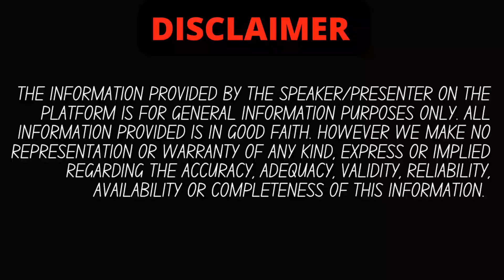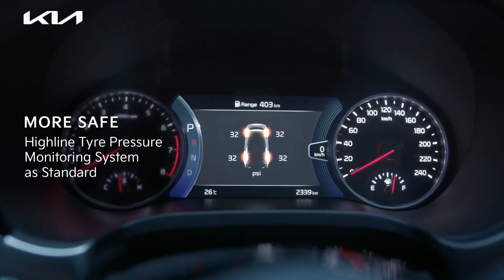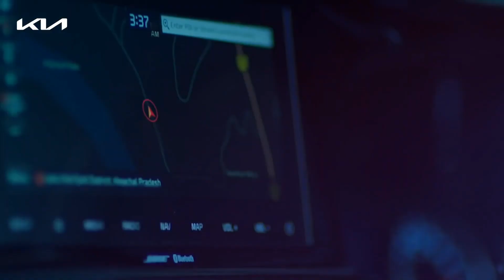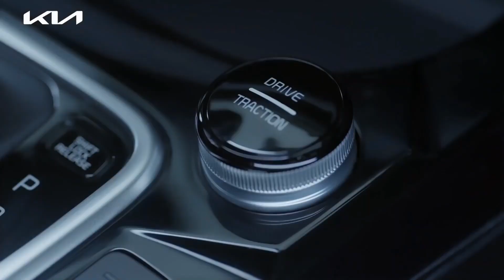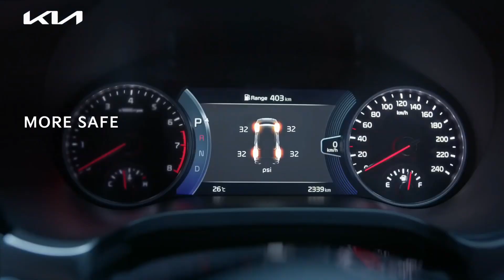Kia Seltos Facelift💥Aug 2023 Launch🔥ADAS, 360 Camera, features, price | Auto authority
highlits :

Kia Seltos Car Price 2022, All Models & Configurations
2022 Kia Seltos: Hyundai Creta rival
2022 Kia Seltos launched - Top 6 highlights
Will there be a 2022 Kia Seltos?
Will Kia Seltos price increase in 2022?
Will Kia Seltos gets panoramic sunroof in 2022?
What is the problem with Kia Seltos?
Why did Kia Seltos fail?
Why Kia Seltos sales dropped?
Why did Kia Seltos drop December 2020?
Why are Kia sales dropping?
How many Kia Sonet are sold in India?
Which SUV is best in India in 2022?
Which is the No 1 compact SUV in India?
Which SUV has best engine in India?
Which engine is best for SUV?
Which compact SUV has the best sunroof?
Will Seltos gets panoramic sunroof?
Does Kia Seltos have sunroof?
Which SUV have sun roof?
Which car has best sunroof?
Which car has biggest sunroof?
Which SUV has biggest sunroof?
Which car has sunroof in lowest price?
What is the difference between sunroof and panoramic sunroof?
DO Panoramic sunroofs break easily?
2022 Kia Seltos Review & Road Test
New Kia Seltos 2022 Launched - Extra Safety Features
Kia Seltos 2022 Price, Launch Date 2022
What is the expected price of Kia Seltos 2022?
What is the launch date of Kia Seltos 2022?
kia seltos 2022 launch date in india
kia seltos 2022 price
kia seltos 2022 interior
kia seltos 2022 on road price
kia seltos 2022 dimensions
kia seltos htk plus
kia seltos htk
kia seltos gtx+
seltos htk petrol 2022
seltos modification
seltos 2022
seltos htk plus
seltos x line
seltos base model
seltos htx+ petrol
seltos
kia
kia seltos
kia seltos petrol 2022
kia seltos diesel 2022

is video me hamne aapko Kia seltos 2023 ki detailed information di hai, agar aapke koi sawal hai to comments me aap zarur puch sakte hain , agar video pasand aayi to LIKE,SUBSCRIBE KAR DENA. aapka ek subscribe hame aur motivate karta hai aapke liye aur zyada interesting videos banane keliye.

kia seltos interior
kia seltos features
2022 kia seltos
2022 kia seltos review
kia seltos s
kia seltos turbo
kia seltos india
2022 kia seltos sx
2022 kia seltos review
2022 kia seltos sx turbo
kia seltos sx
kia seltos 2022
kia seltos
2022 kia seltos
2022 kia seltos review
seltos 2022
kia seltos review
2022 seltos
2022 kia seltos interior
kia seltos facelift 2022
new kia seltos 2022
new kia seltos
kia seltos review 2022
all new kia seltos
2022 kia seltos htx
nuevo kia seltos 2022
kia seltos htx 2022
kia seltos gt line 2022
2022 kia seltos sx turbo
2022 kia seltos
seltos htk plus petrol
seltos htk plus diesel
kia seltos gtx plus